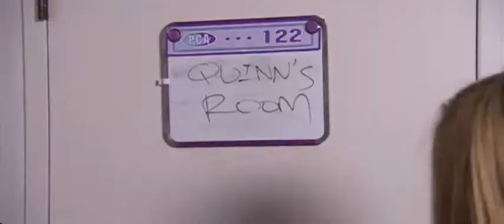Zoey 101 - Zoey se Pelea Con Dana & Nicole